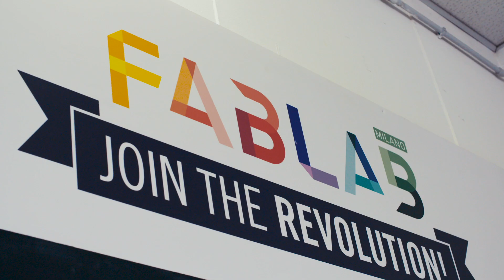Trendhopper in Milaan (2)